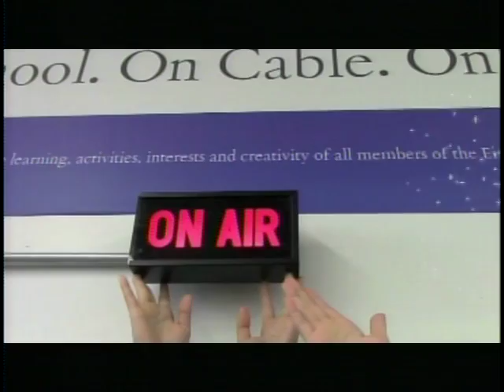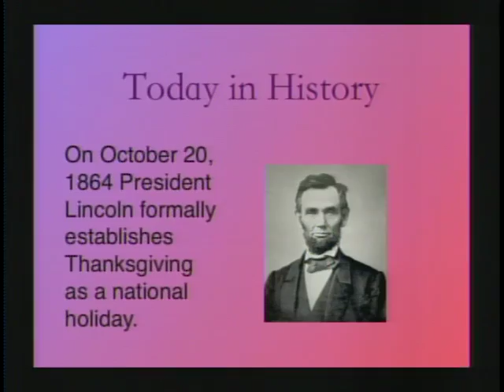Barbie Bungee Jumping